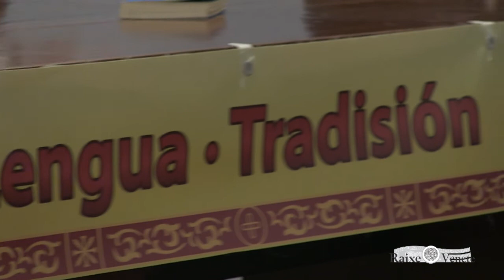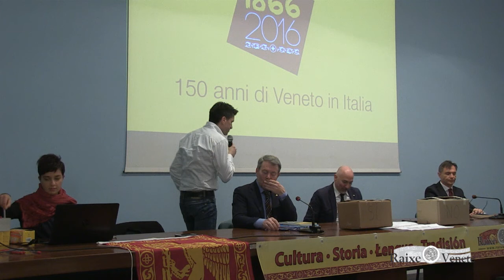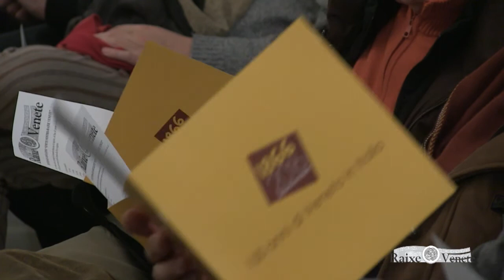150 anni di Veneto in Italia 2° Parte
Facciamo un po' di chiarezza su ciò che è successo al referendum del 21 e 22 ottobre 1866.
Lorenzo Fogliata spiega le conseguenze in seguito al Plebiscito viste dai venti.
Serata del 11 marzo 2016 organizzata da RaixeVenete